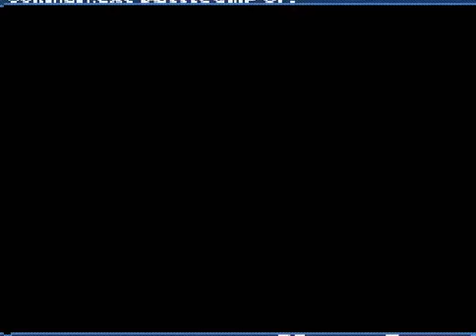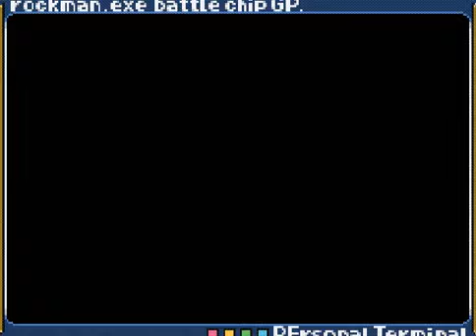ロックマンエグゼ バトルチップGP 桜井 メイル編 9